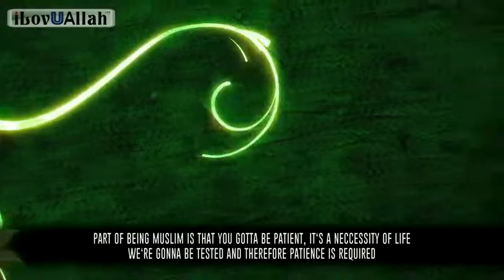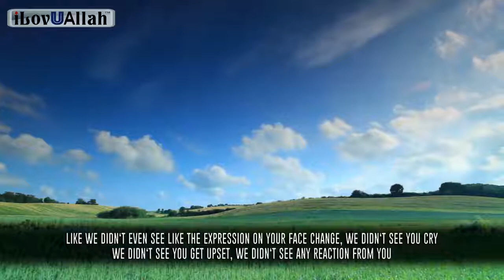Help of Allah Will Come Through This